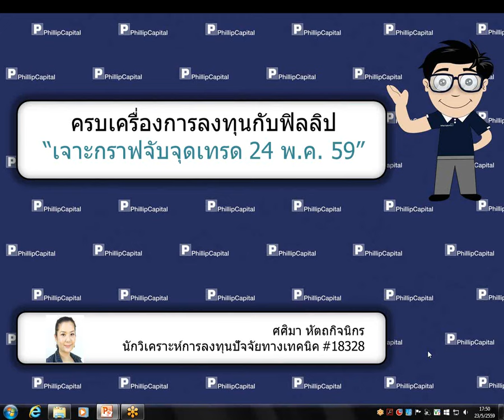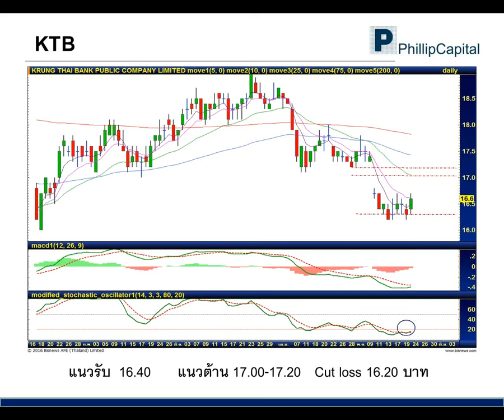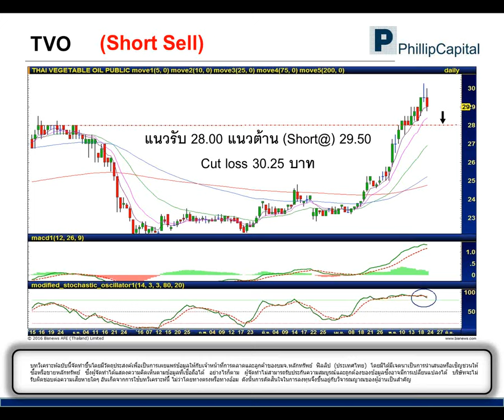เจาะกราฟจับจุดเทรด (24 พฤษภาคม 2559):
KTB, BDMS, Short Sell TVO รับฟังคำแนะนำของนักวิเคราะห์ บล.ฟิลลิป ได้ที่นี่ทุกเช้าค่ะ หากมีข้อสงสัย ต้องการคำแนะนำติดต่อ บล.ฟิลลิป ที่ หรือ 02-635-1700 #486